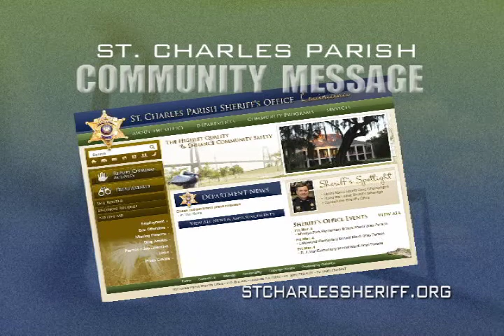Register ATVs, Bikes with the Sheriff's Department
To register your ATV, motorcycle or bicycle with the St. Charles Parish Sheriff's Office,